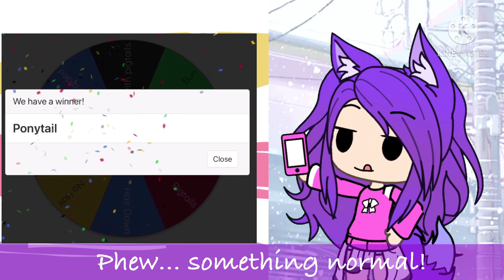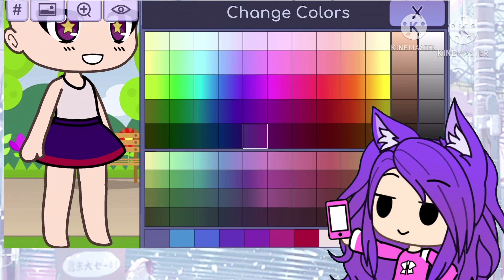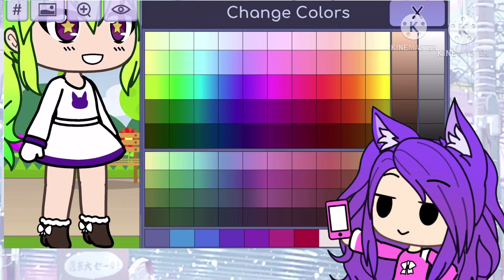50+ Subs || Wheel decide my edit challenge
Wheel Decide my Edit challenge
TYSM for 50+ subs❤
I will post more video in the feature!

Love you, wolfies!